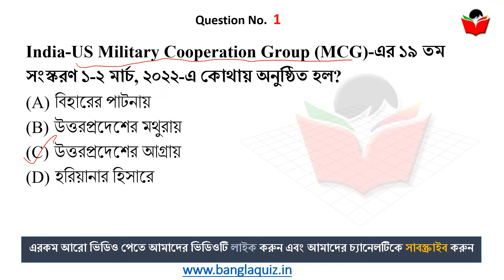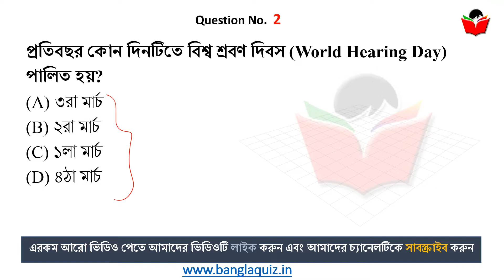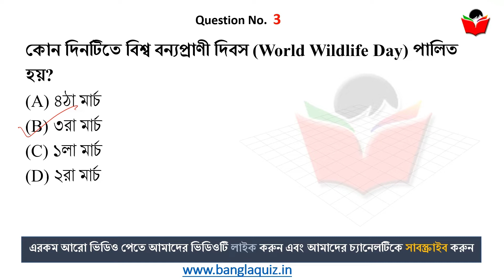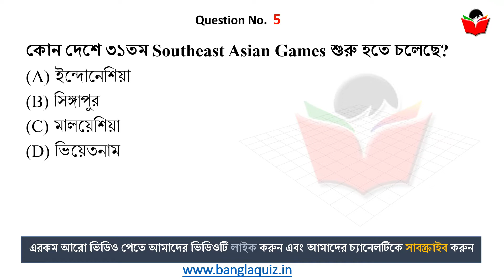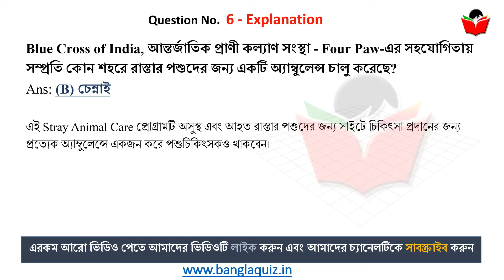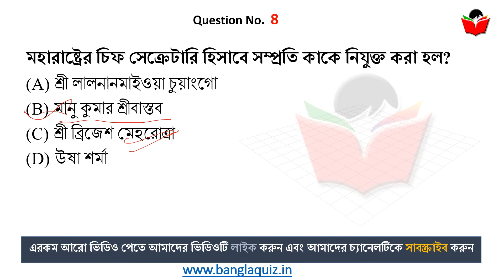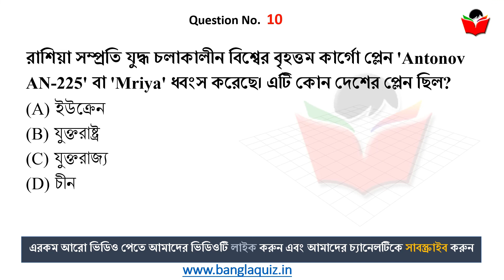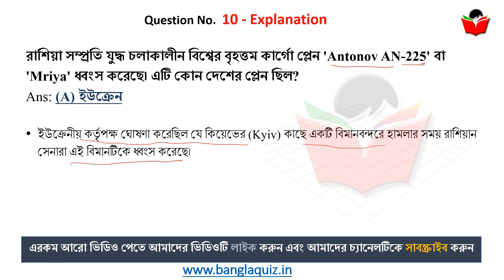4th March 2022 | Daily Current Affairs in Bengali | কারেন্ট অ্যাফেয়ার্স ২০২২ | BanglaQuiz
4th March , Current Affairs 2022 in Bengali , কারেন্ট অ্যাফেয়ার্স , Most Important Current Affairs in Bengali, গুরুত্বপূর্ণ কারেন্ট অ্যাফেয়ার্স , Daily Current Affairs in Bengali, কারেন্ট অ্যাফেয়ার্স ২০২২

4th March , Current Affairs 2022 in Bengali , কারেন্ট অ্যাফেয়ার্স , - Most Important Current Affairs in Bengali, গুরুত্বপূর্ণ কারেন্ট অ্যাফেয়ার্স , Daily Current Affairs in Bengali, কারেন্ট অ্যাফেয়ার্স ২০২২